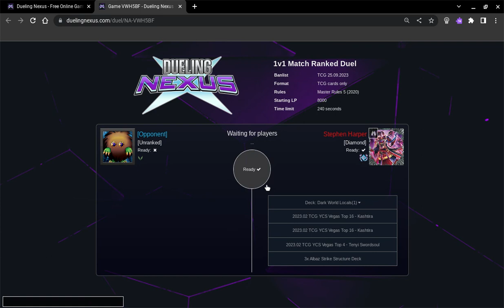Danger! Dark World vs. Dark World | High Rated Dueling Nexus